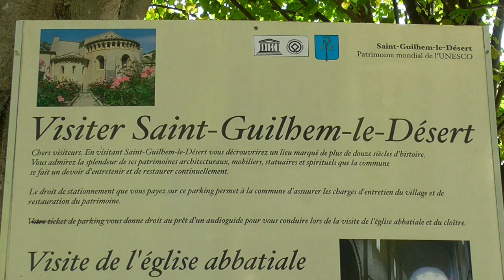FRANCE old villages in the south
During these dark times we all need somtehing to cheer up the day. Forced by the corona virus to stay home I have selected a number of video recordings of our holidays. I have edited them with relaxing music. Several viewers asked me to upload a video with footage of old villages in Europe. Here is a compilation of villages we visited October last year. I hope you enjoy it.
(Music: Soeria (from Hearts in Harmony) by Sharin  - courtesy Joop Hogendoorn).